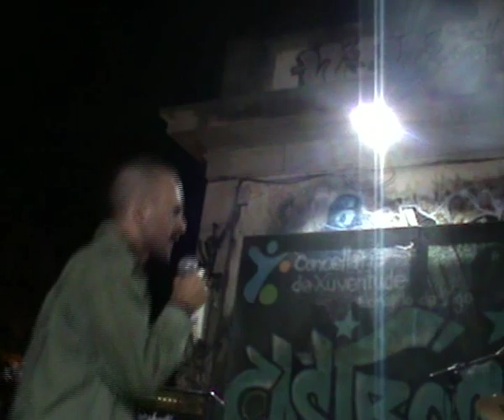Perroflauta - Andressolo Cabezatolo con Kaos y Destrucción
Concierto en 2011, cuando aún me podía hacer una cresta para un concierto, con Fran y Bruno (Kaos y Destrucción), miembros del grupo de thrash metal Anticed. La Letra:

No seas idiota y déjate de gaitas
Mírame a mí, que soy un perroflauta,
Los punks beben birra y se meten speed
Para estar alerta y poder combatir.

El día que empiece la revolución
Seguro que me pilla metiéndome un rayón
Entonces estaré totalmente preparado
Para estar bien despierto y luchar contra el estado

Birra, perro, flauta y speed
Chorvo dame algo, la he tocado para ti
En calles comerciales me pongo a tocar
La flauta con mi perro y siempre acabamos mal.

Será porque el perro le muerde a la gente
O porque la flauta no suena muy bien
Me meto un baño, me pongo otra raya
Y se me sube la autoestima otra vez.

Voy to borracho soy un pies negros
Ya no me aguanta ni el pobre del perro
Pero al menos tengo calderilla en bolsillo
Me voy a por pichu a pillar otro gramillo.